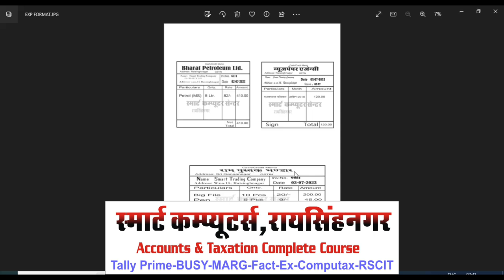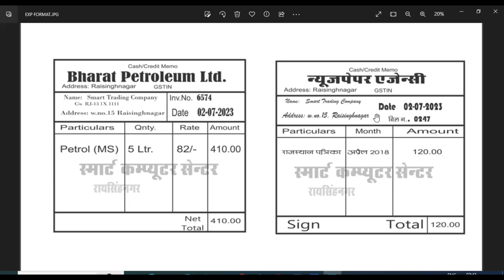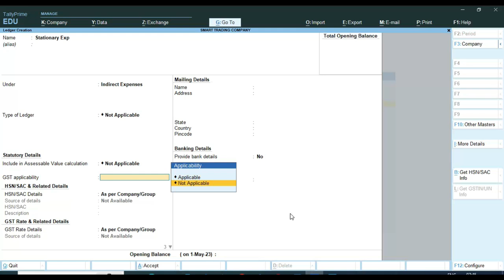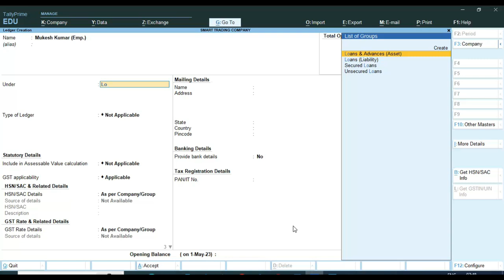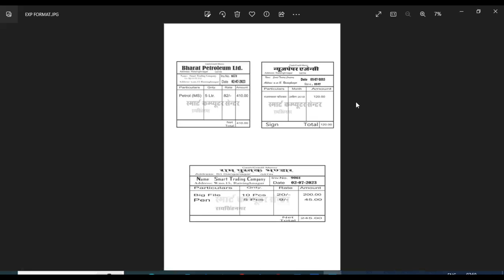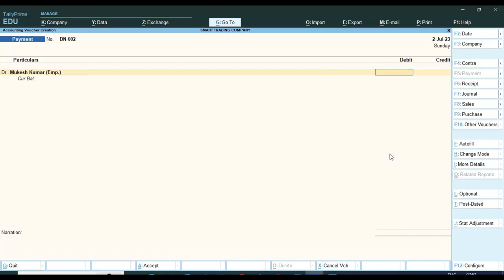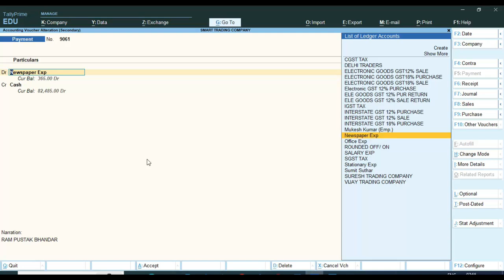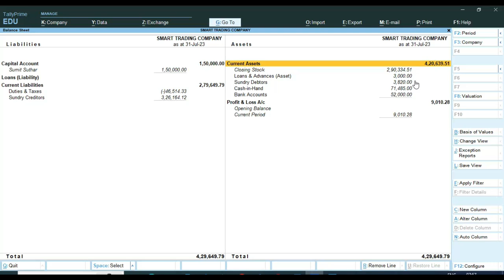Tally Prime 3.0 | General Expenses Entry in Tally Prime 3.0 | Expenses Voucher Entry In Tally Prime